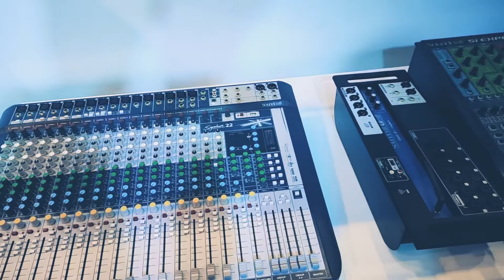JBL Line Array Testing Demo Many More